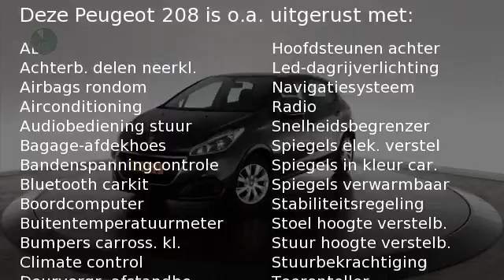Peugeot 208 ACTIVE 5DRS. 1.2 82PK.|NAV|CRUISSE C.|AIRCO